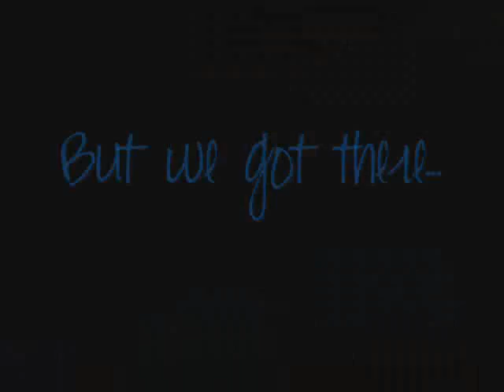My Mitchel Musso Vlog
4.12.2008 was one of the best days ever.
my nose is so burnt.
haha